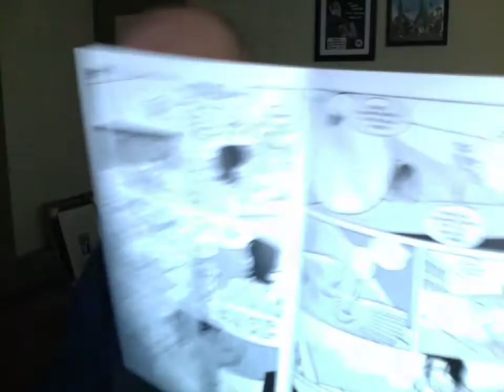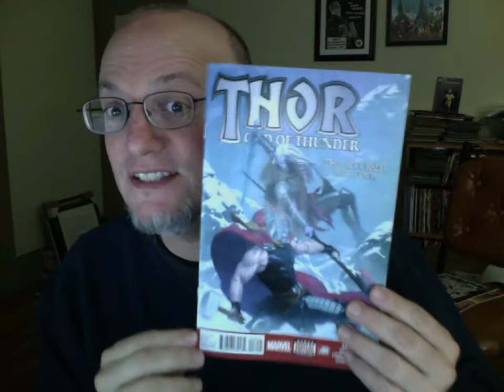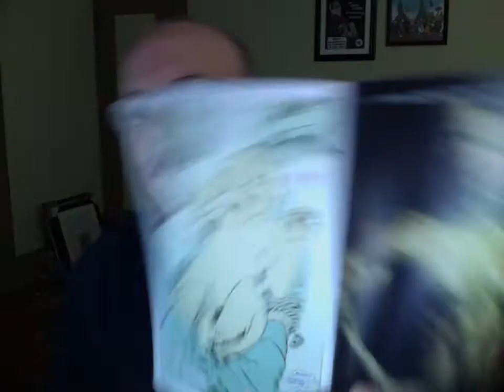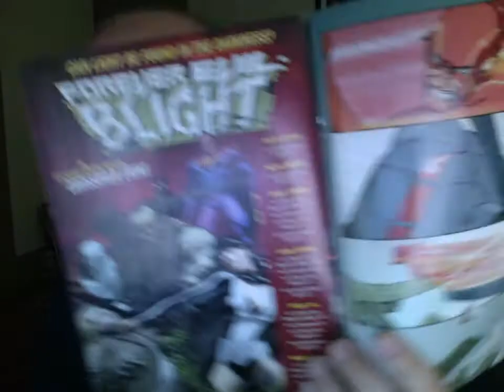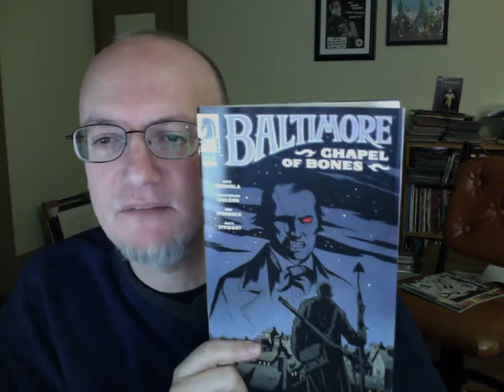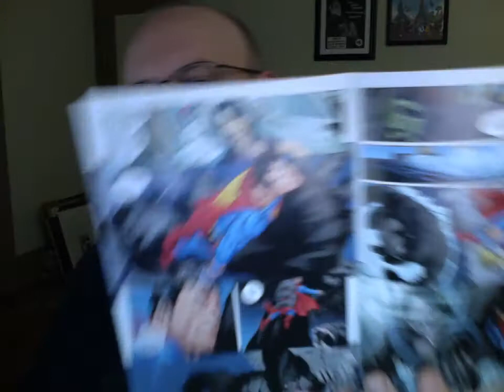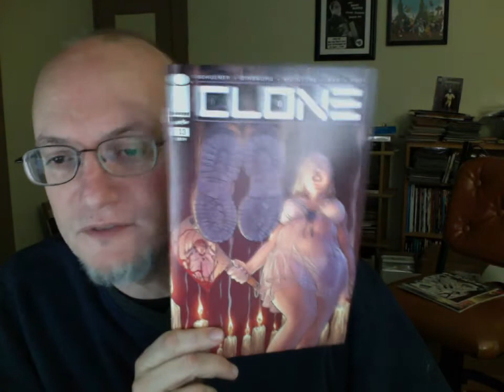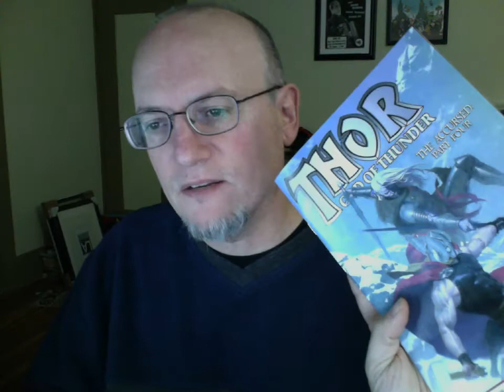Comic Book Thoughts: Baltimore, Clone, Adventures of Superman, Justice League 3000 and More.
The Saviors #1
FF #15
Thor #16
Dead Boy Detectives #1
Red Lanterns #26
Flash #26
Baltimore Chapel of Bones #1 of 2
Adventures of Superman #8
Justice League 3000 #1
Clone #13